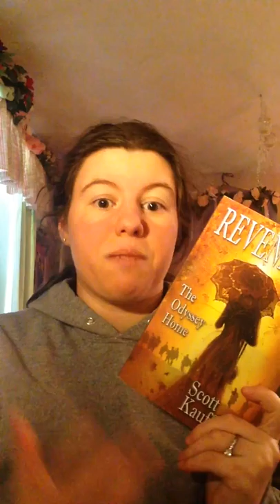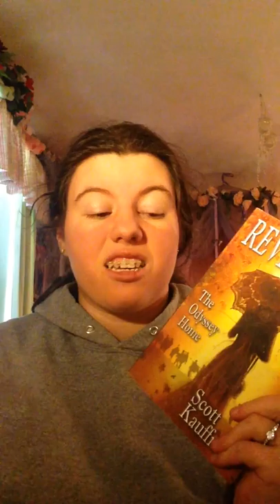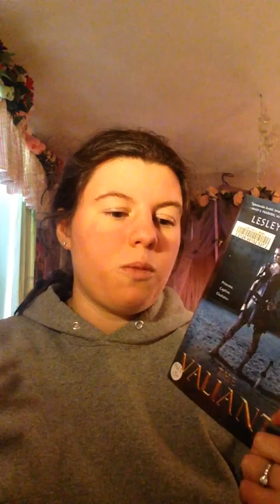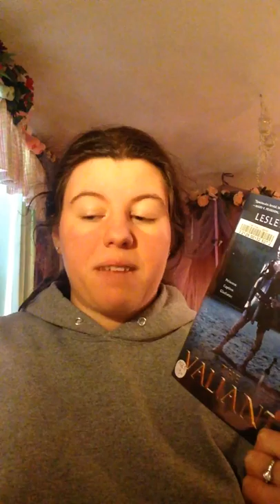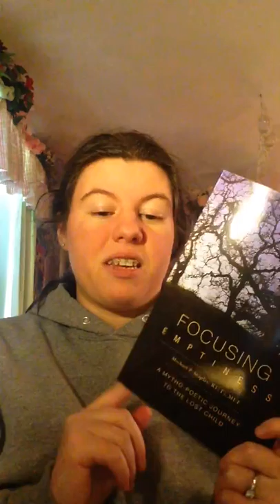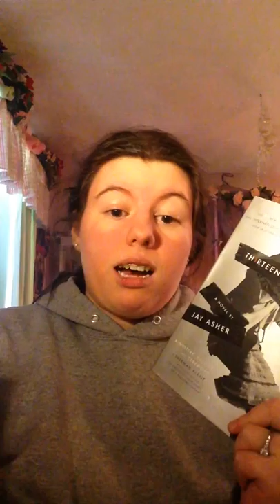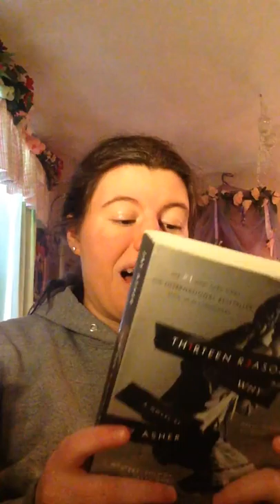March Wrap Up and April TBR!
Everything I read in March and everything I plan on reading in April!